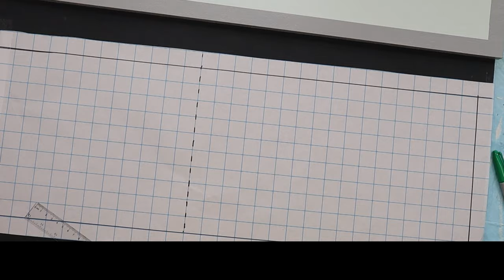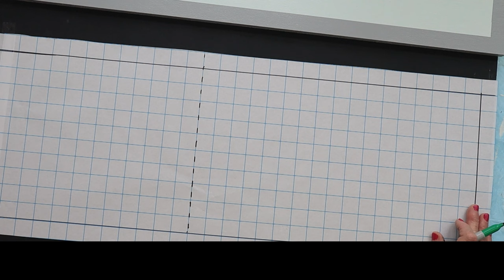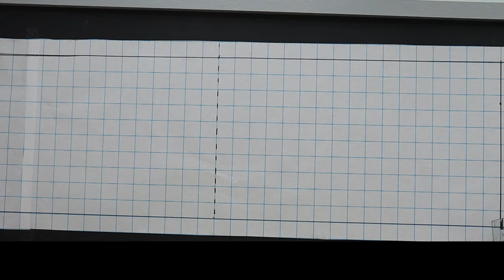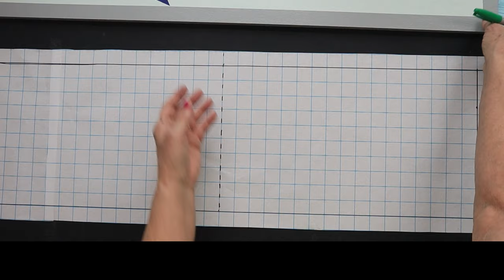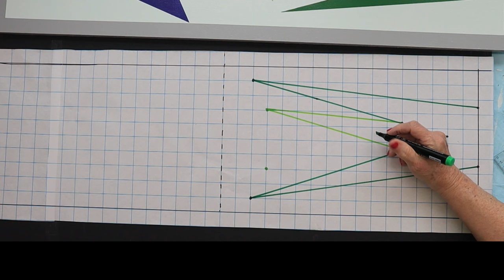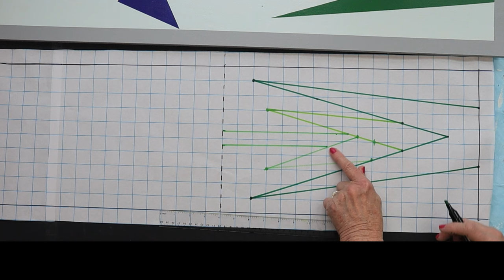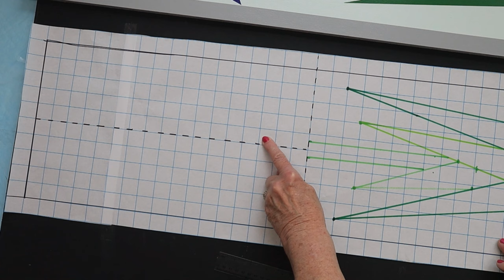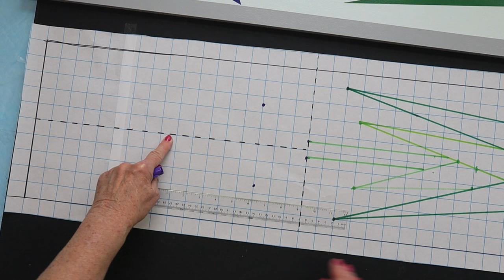💜💜IRIS BARN QUILT💜💜 1x3 PORCH LEANER free pattern and tutorial: 💜💜 Video #89